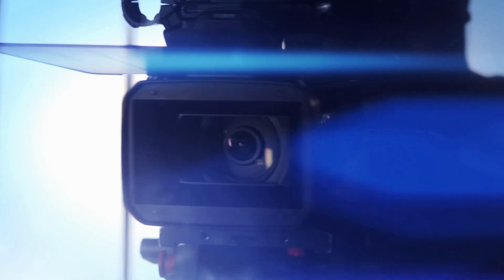أخبار اليوم | انفجار آخر يهز كنيسة محطة الرمل بالإسكندرية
عقب انفجار كنيسة مارجرجس بطنطا، انفجار آخر يهز كنيسة المرقسية بمحطة الرمل في الإسكندرية.
فريق عمل أخبار اليوم TV:
رئيس تحرير بوابة أخبار اليوم: الكاتب الصحفي علاء عبد الهادى